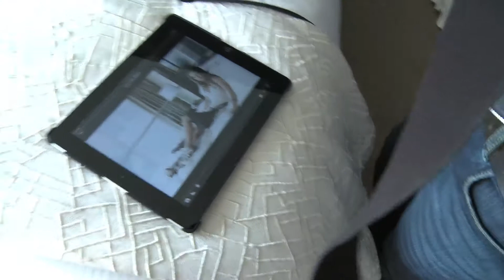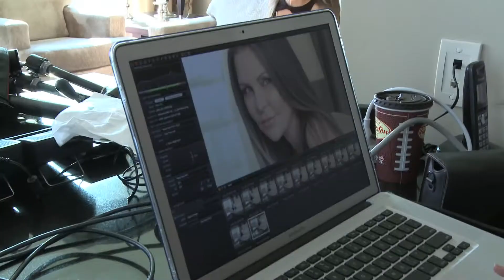Mary Zilba graces Fayre for inaugural issue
For the very first issue of Fayre magazine, we met up with Mary Zilba at Toronto's swanky Soho Metropolitan Hotel. Mary was so fun to work with and she looked beautiful in the stunning gowns she modelled for us. She even treated us to a song or two!
To read about Mary, her view on cosmetics and what beauty means to her, log Coming to a computer near you early April!